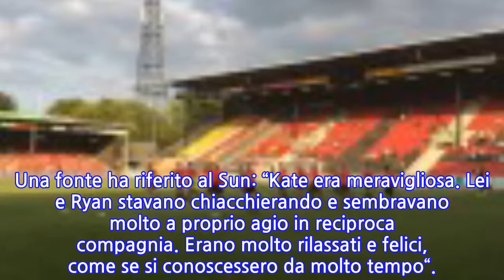Nuova vita per Giggs, l’amore con Kate diventa pubblico in Italia: “Erano felici”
Una nuova vita per RYAN GIGGS. L’ex giocatore del MANCHESTER UNITED e oggi ct del GALLES, otto mesi dopo il suo divorzio da STACEY, ha ritrovato l’amore che sa di… Italia. La sua nuova fiamma, KATE GREVILLE, è infatti diventata praticamente ufficiale durante una vacanza a RAVELLO, sulla costiera amalfitana, per quella che è stata la prima vera uscita pubblica della coppia. Una fonte ha riferito al Sun: “Kate era meravigliosa. Lei e Ryan stavano chiacchierando e sembravano molto a proprio agio in reciproca compagnia. Erano molto rilassati e felici, come se si conoscessero da molto tempo“.